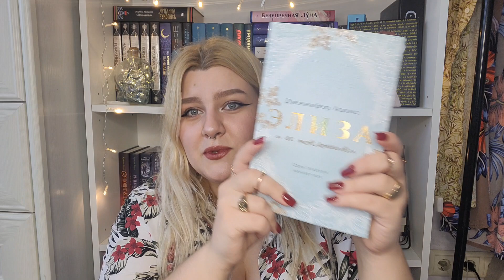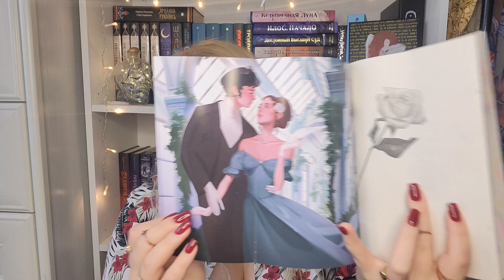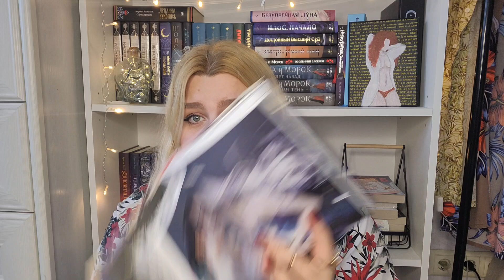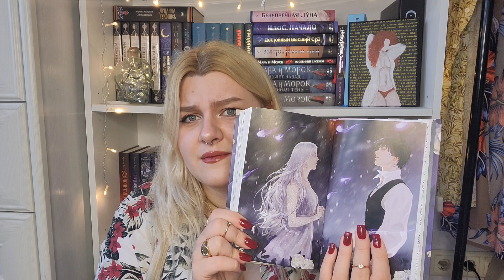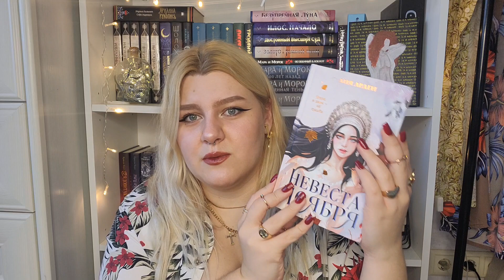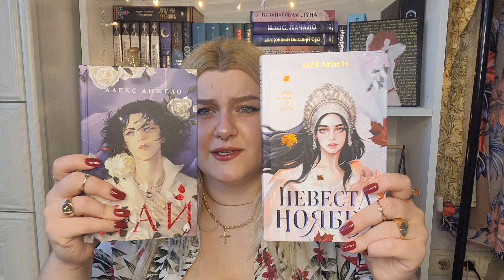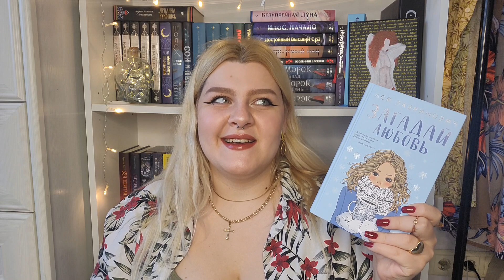прочитанное ♡ ноябрь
Хэллоу 🤭

Таймкоды:
00:00 — Вступление
00:48 — Дженнифер Адамс - «Элиза и ее поклонники»
05:17 — Алекс Анжело - «Кай»
08:52 — Лия Арден - «Невеста ноября»
11:16 — Ася Лавринович - «Загадай любовь»
15:29 — Алекс Хилл - «Она любит плохих парней»
22:38 — Прощаюсь ♡

Погрузимся в мир книг вместе 🖤